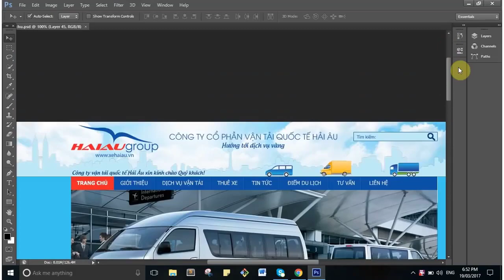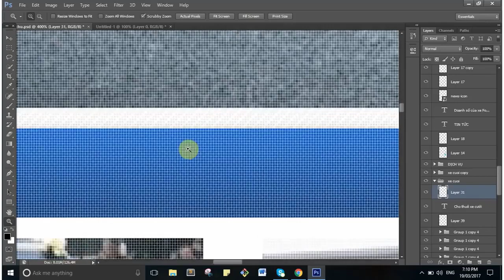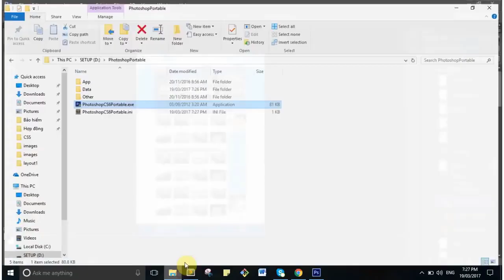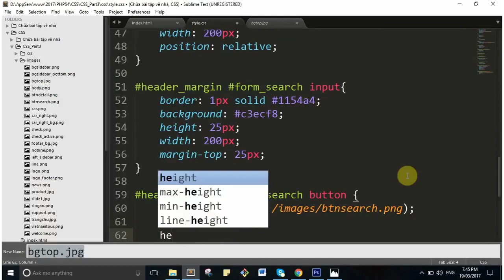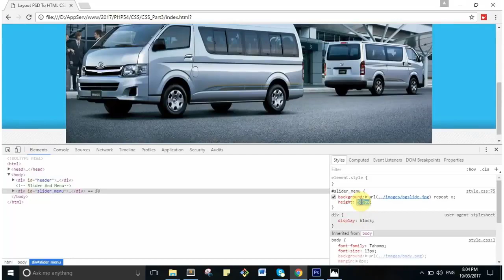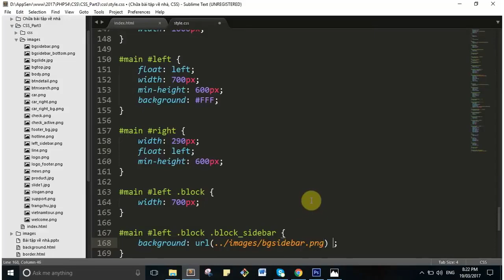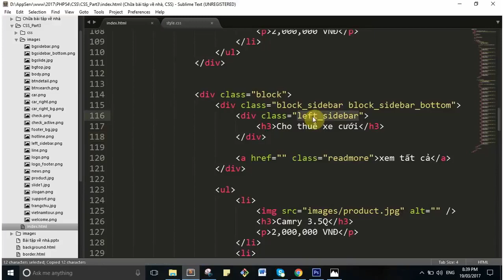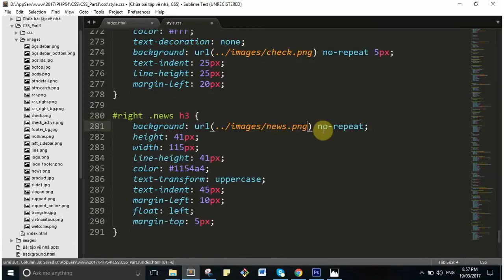Cắt giao diện từ Photoshop sang HTML CSS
Video này hướng dẫn các bạn cách cắt giao diện từ Photoshop sang HTML, CSS

Video này chưa bao gồm việc làm web responsive, chỉ focus vào dựng giao diện cho nền tảng desktop
Các thẻ hash tag quan trọng của bài học